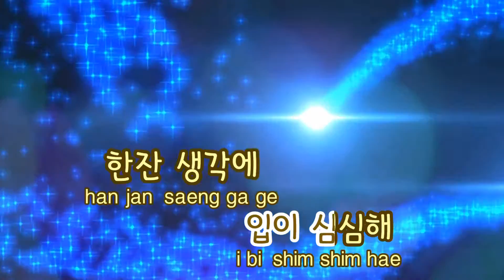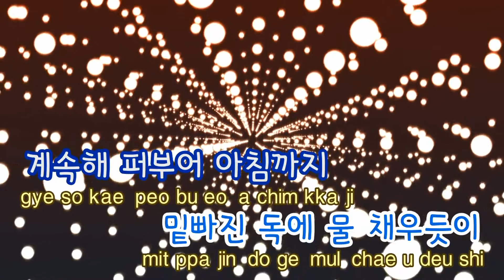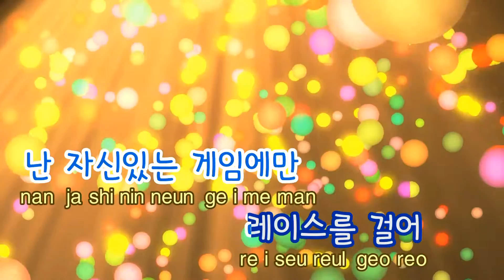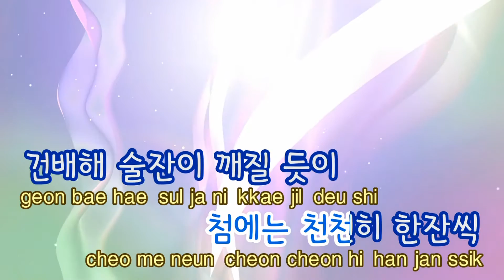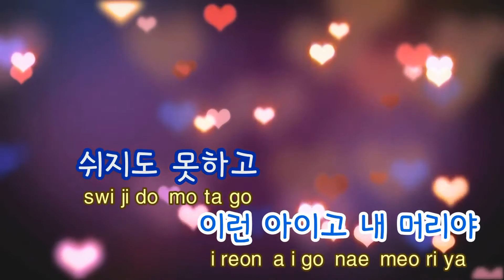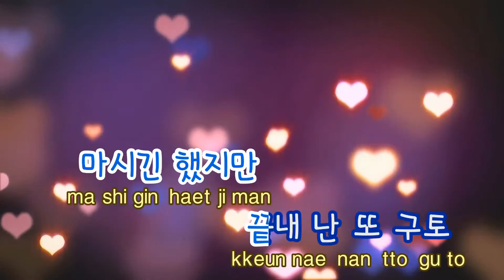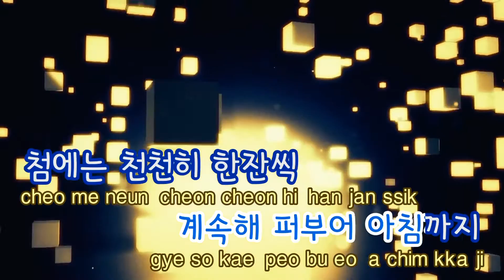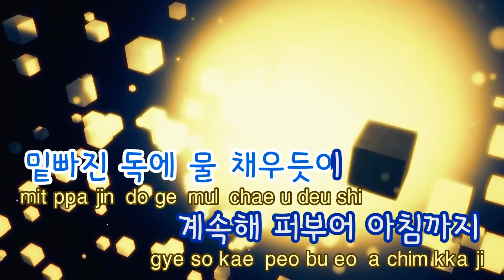[TJ노래방] 한잔더 - 바비 킴 (Bobby Kim) / TJ Karaoke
한잔더  --  바비 킴

▶ ZillerSong Mobile : Android/IOS
▶ K-POP STAR Global Package : Android/IOS
▶ TJ TV Karaoke (Korean ONLY) : KT OllehTV , LG U+TV, SK BTV